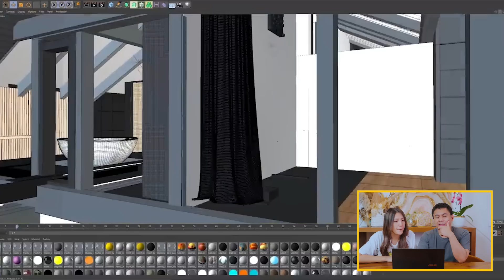Rumah Gamer Paling Cakep